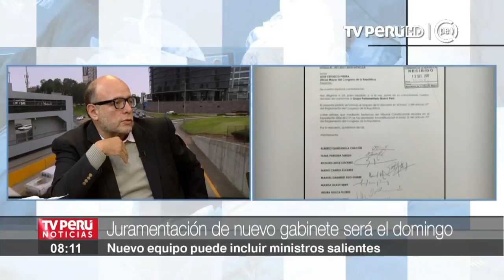Abogado Carlos Chipoco: Ministros salientes pueden formar parte del nuevo Gabinete